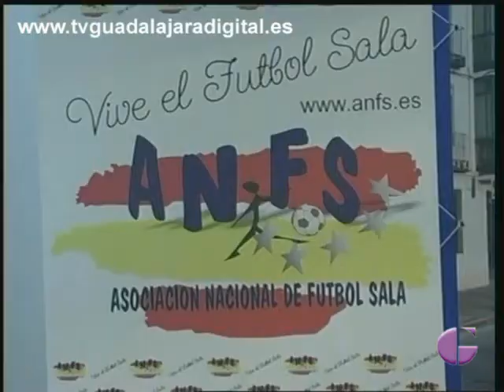DEPORTES 26 JUNIO 2014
En los deportes de este jueves 23 de junio recordamos con imágenes el ascenso hace tres años del Depor a 2ª División en Miranda, contamos la actualidad deportiva del equipo, las novedades que espera al CD Azuqueca tras su asamblea de socios, la planificación del BM Guadalajara, y la presentación del Campeonato de España de fútbol sala de la ANFS que se disputará en Guadalajara. Incluimos valoraciones del concejal de deportes Eladio Freijo sobre la actualidad de nuestros principales equipos.